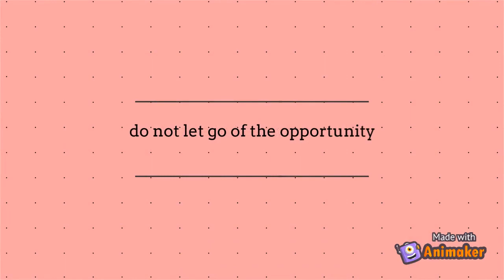c a s s e t t e . c o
UiTM Kampus Samarahan 2 Cawangan Sarawak
Fakulti Pengurusan Hotel dan Pelancongan
CSC253 Interactive Multimedia